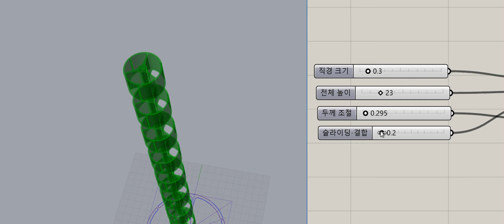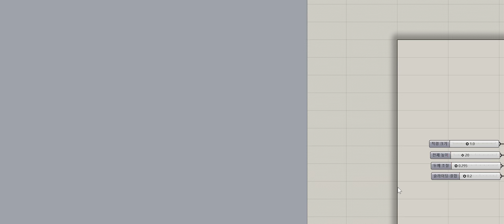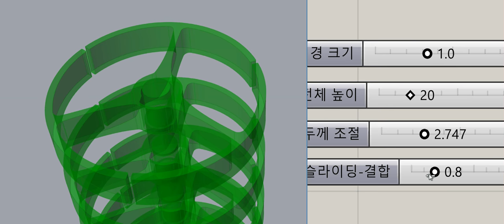테스트 데모 영상 2022 07 06